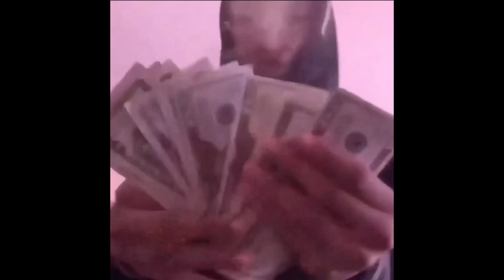[FREE] PLUG TYPE BEAT "ICON" (Prod.Lp.OG$)